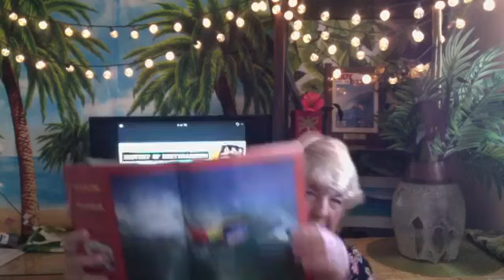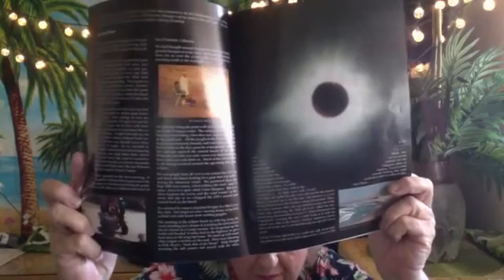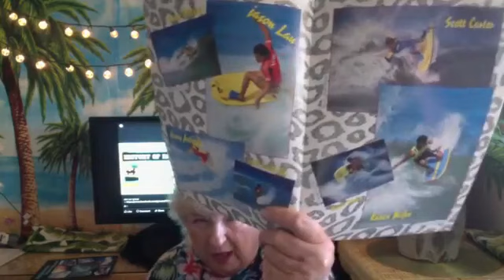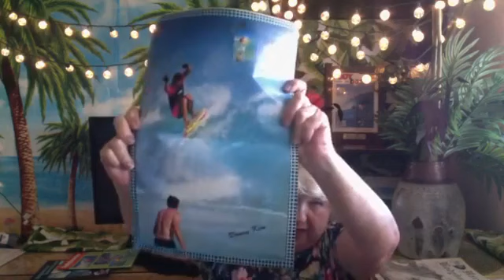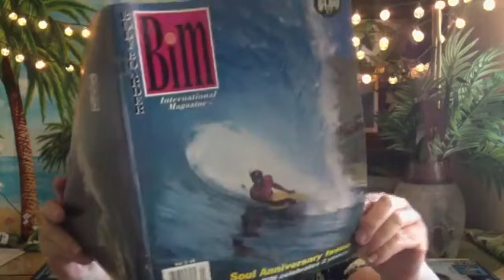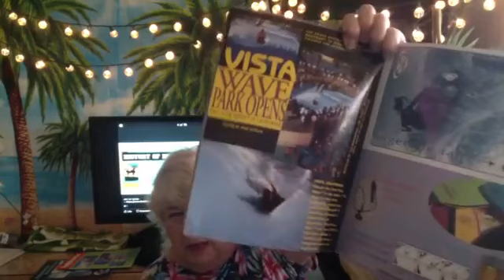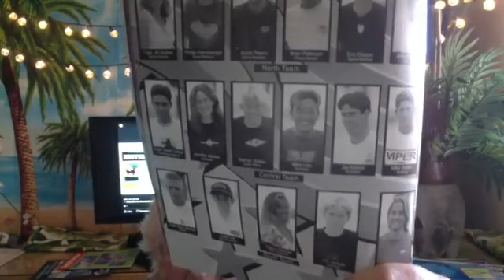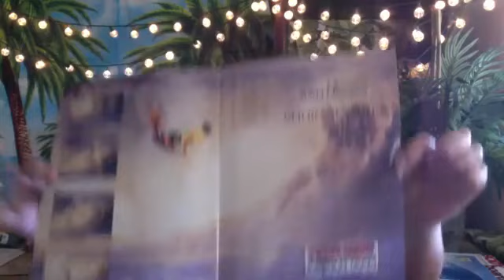Part 2 - My DAYS creating BIM Magazine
Fast forward to the 90's right at the start of a recession and the bodyboarders encouraged me to start a magazine after Bodyboarding Mag went under. These were some special years.